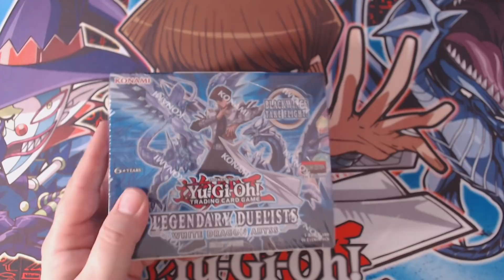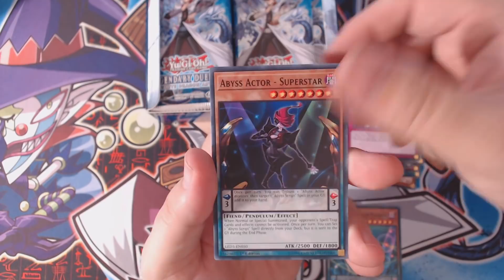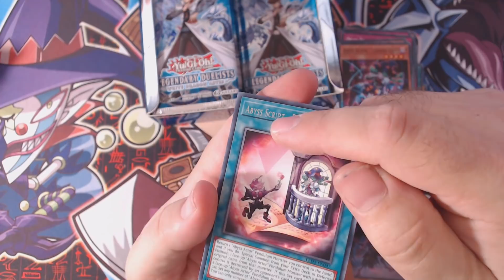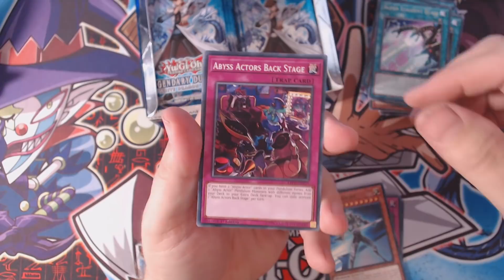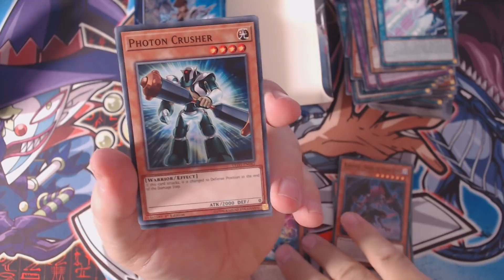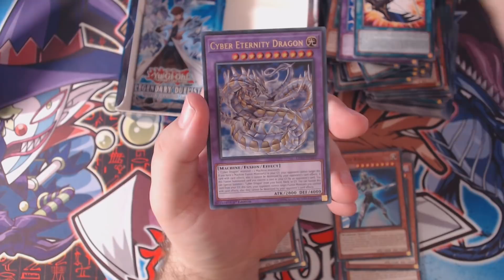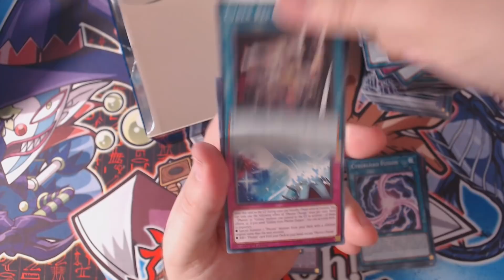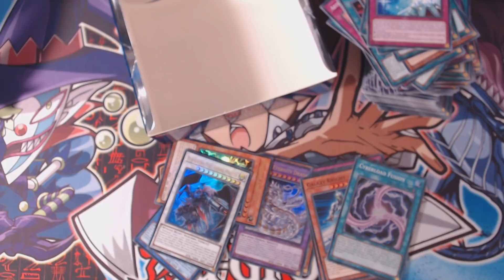YuGiOh Legendary Duelists White Dragon Abyss Unboxing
It's time for a new unboxing! This time we have the latest Legendary Duelists set, White Dragon Abyss.

So if you're looking for support for your aging Blue Eyes deck, or maybe even, Cyber Dragon, Blackwings or Galaxy decks, then this is the ack for you. Though I do have to wonder where my secrets at?